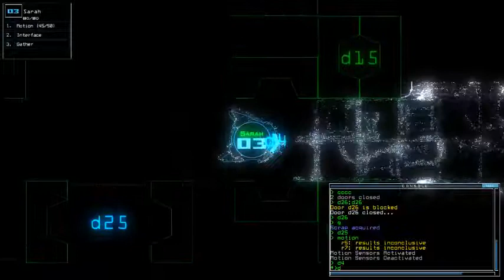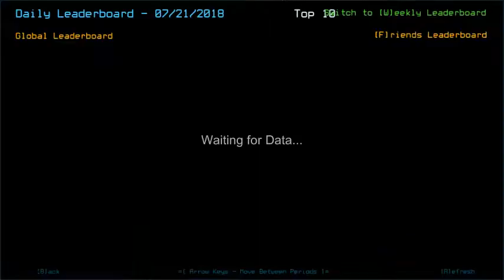Duskers Daily 21 Jul 2018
What a distribution.